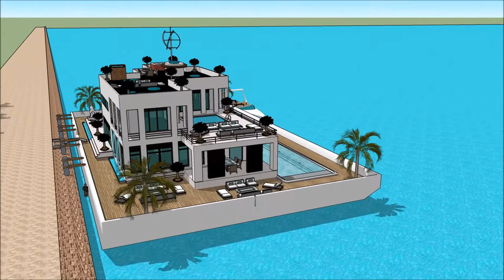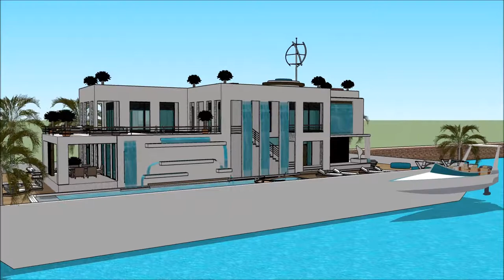Yacht home DETROIT BOAT SHOW 2018 Exhibition and expo Luxury Yacht and Houseboat Charter Fleet in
The houseboatzania launching an innovative high-end luxury yacht houseboat home design potentially as a display of exhibition of the Yacht home DETROIT BOAT SHOW 2018  Exhibition and expo  Luxury Yacht and Houseboat Charter Fleet in .

The collection of the Houseboatzania concept of Yacht home DETROIT BOAT SHOW 2018  Exhibition and expo  Luxury Yacht and Houseboat Charter Fleet in  consists of high luxury and architectural art pieces in minimalism combined with living on the waterfront of the harbour of

The houseboat yacht design has the basis to sustain living with high standards and contemporary structural design at Yacht home DETROIT BOAT SHOW 2018  Exhibition and expo  Luxury Yacht and Houseboat Charter Fleet in  with numerous of prospects for excessive living and celebrating the desire of life worldwide: